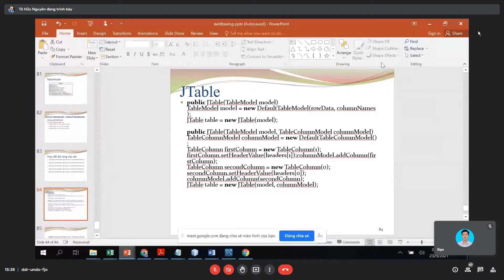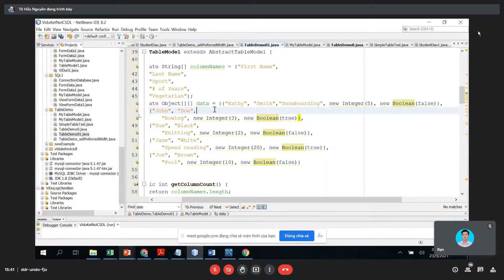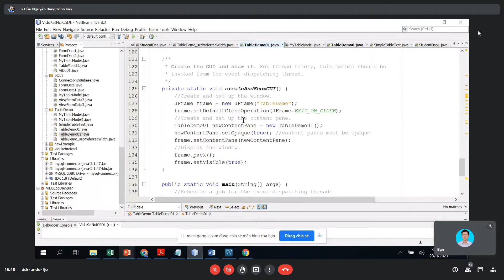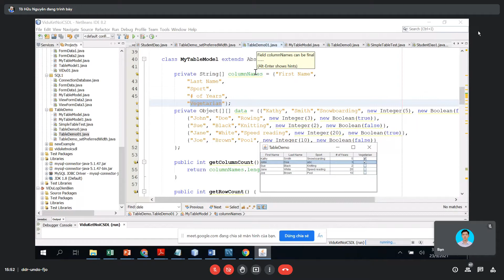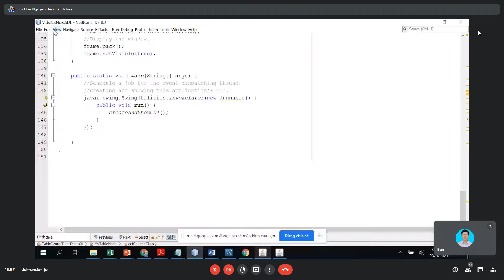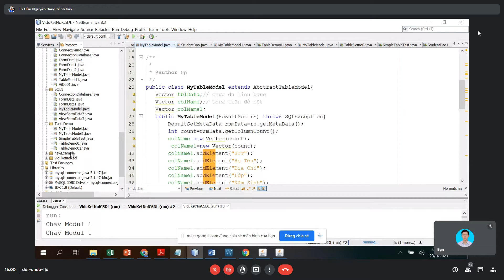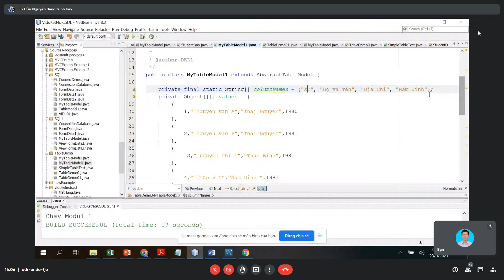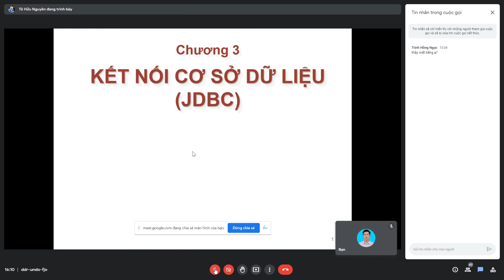JAVA SWING B1.1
Lập trình java nâng cao-java swing
Giảng viên: Quách Xuân Trường
ĐH: CNTT&TT